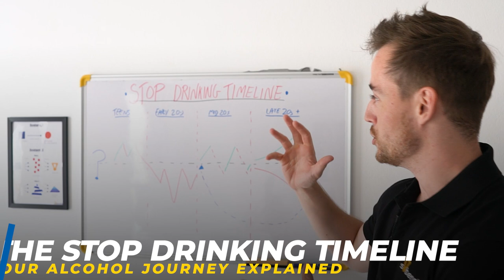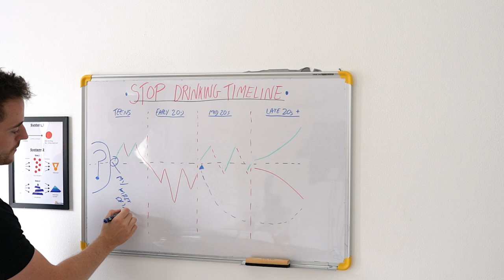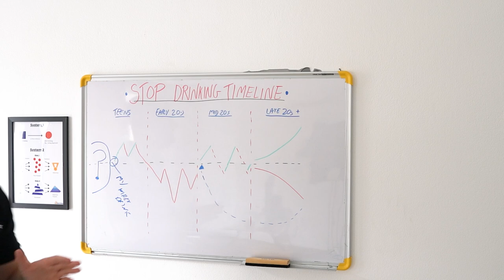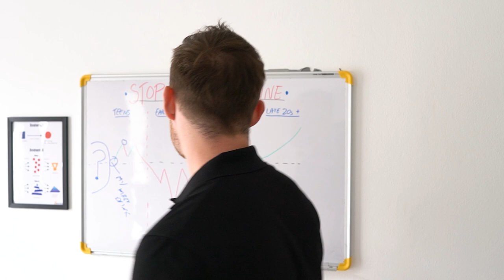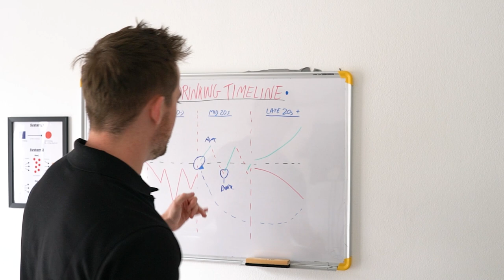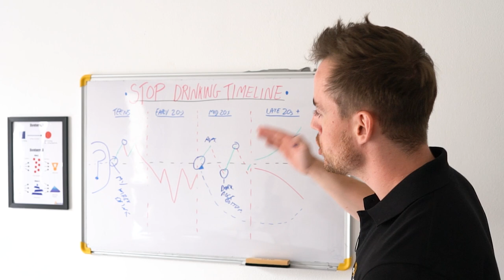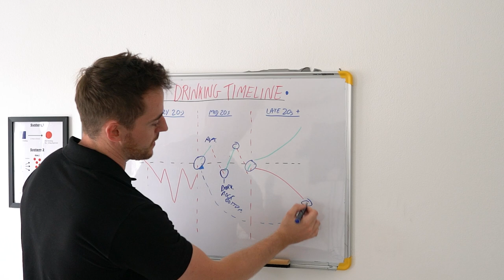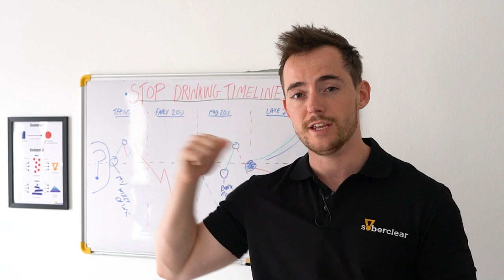Stop Drinking Timeline: The Journey of Quitting Alcohol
In this video, we go over the stop drinking timeline. We talk about the full journey of quitting alcohol and stopping drinking. I mainly share my own experience, but if you want to stop drinking alcohol, there should be a tonne of value here for you as well!

🎭 SOBERCLEAR COACHING PROGRAM! We're open for enrollment! Schedule a FREE consult to see if we're a good fit! (Spots are limited)